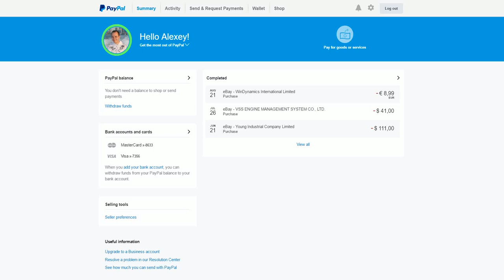Отчеты по остаткам и оборотам денежных средств на PayPal